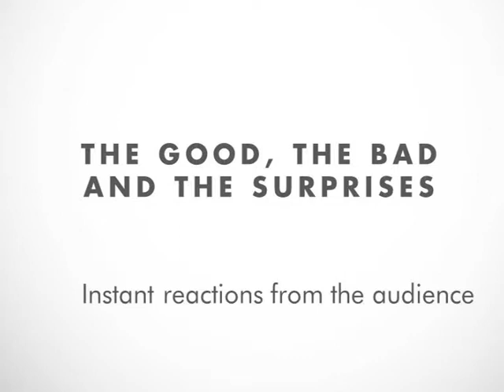Instant reactions: the good, the bad and the surprises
The audience reaction to the State of the Humanitarian report launched on 4 July 2012 at the Southbank Centre, London.